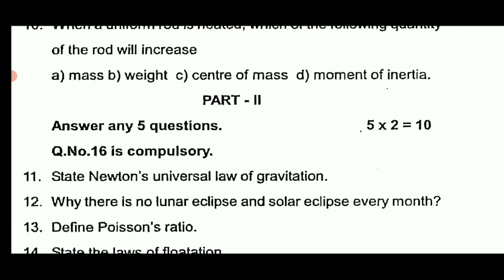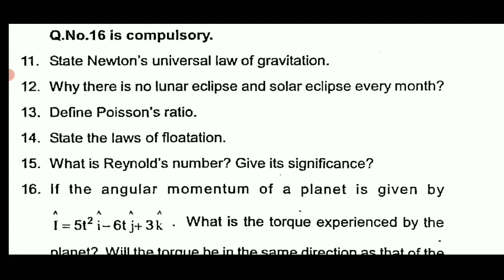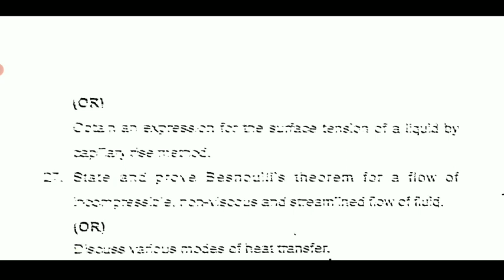11TH STD PHYSICS SECOND MID-TERM TEST-2022 NOVEMBER OFFICIAL QUESTION PAPER II 11TH SECOND MIDTERM 💯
11TH STD PHYSICS SECOND MID-TERM TEST-2022 NOVEMBER OFFICIAL QUESTION PAPER II 11TH SECOND MIDTERM 💯

12TH STD MATHEMATICS SECOND MID-TERM EXAM-2022 12TH SECOND MID-TERM  NOVEMBER OFFICIAL QUESTIONPAPER
TN 10,11,12TH PUBLIC EXAM-2023 MARCH APRIL 38- DISTRICT'S CEO OFFICIAL ORDER 🔴 பொதுத்தேர்வு உத்தரவு

6-12TH STD SECOND MID-TERM TEST-2022-23 OFFICIAL TIMETABLE TN EDUCATION DEPARTMENT RELEASED🔴💯

9-12 STD SECONDMID-TERM TEST-2022-23 OFFICIAL TIMETABLE NOVEMBER-15 TN EDUCATION DEPARTMENT RELEASED

🔴 Salem District Second Mid-trem offocial Time Table

🔴 Theni  District Second Mid-trem offocial Time Table

10,11,12 STD SECOND MID-TERM TEST NOVEMBER-2022 OFFICIAL TIME TABLE EDUCATION DEPARTMENT RELEASED 🔴💯
11THSTD SECOND MID-TERM TEST-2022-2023 OFFICIAL TIME TABLE SYLLABUS TN EDUCATION DEPARTMENT RELEASED

MaanavanAasiriyarSaravananTelegramGruop

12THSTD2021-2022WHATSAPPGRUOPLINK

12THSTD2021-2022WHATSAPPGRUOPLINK